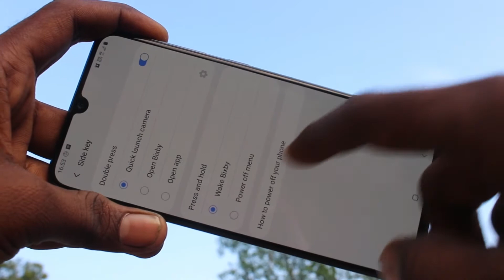How to change power off menu in Samsung Galaxy A70s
Samsung Galaxy A70s power off menu change settings: Learn here how to change power off menu in Samsung Galaxy A70s smartphone